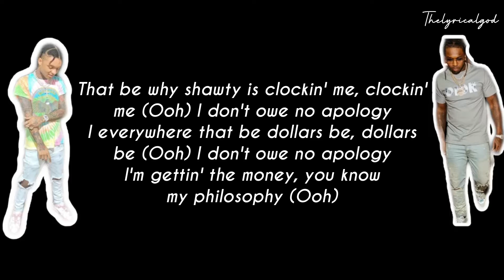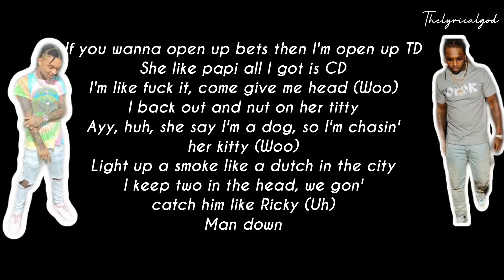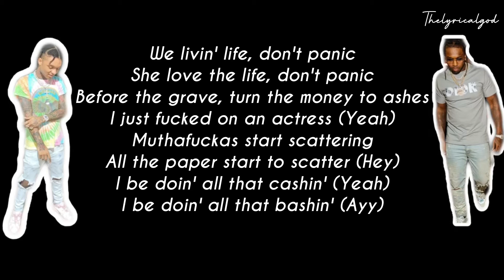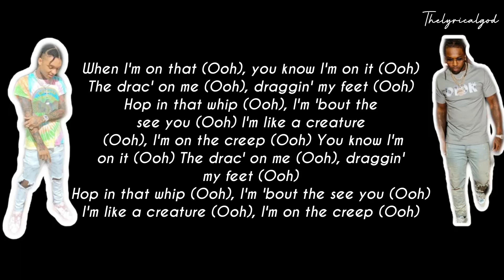Pop smoke - Creature ft. Swae Lee (Lyrics video)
*If you’re reading this have nice day!*

*My YouTube channel is all about lyrics *

Once I received your message and determined you are the proper owner of this content I will have it removed, if any owners of the content clips would like us to remove the video contact us or comment below*